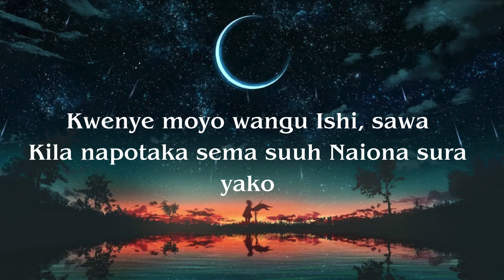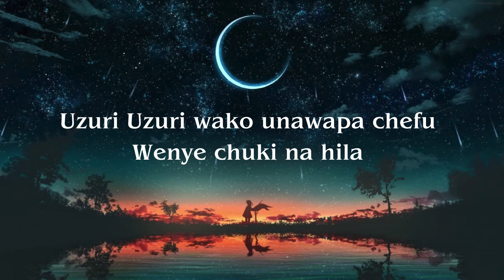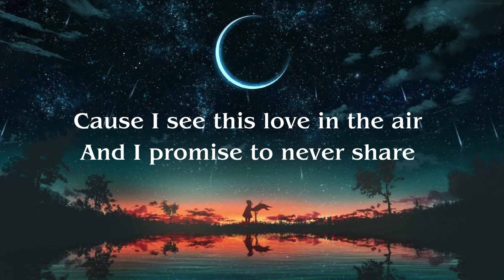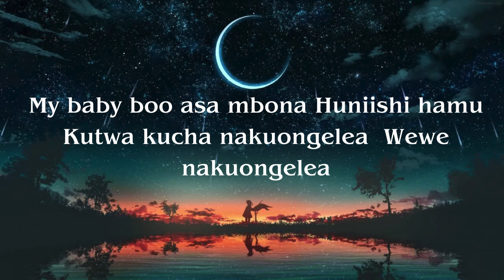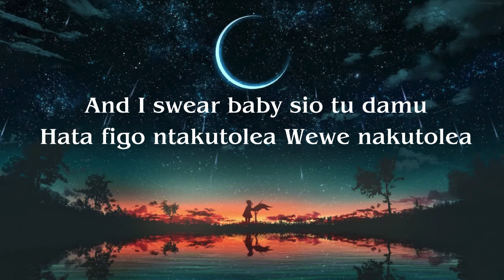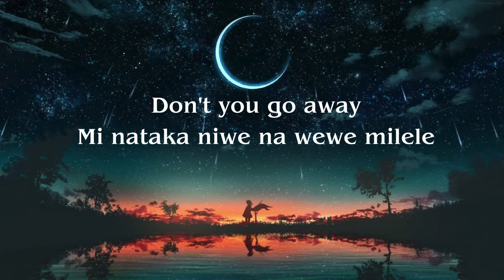Marioo x Harmonize - Away ( Lyrics )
▶️ Marioo x Harmonize Away (Lyrics Video)

away Marioo
marioo away
 away lyrics
away ft harmonize
away marioo ft harmonize
 harmonize ft marioo lyrics
away video lyrics
away  harmonize lyrics
marioo way lyrics
harmonize away
Sioni kama ntapata zaidi ya wewe
away lyrics video
harmonize trending song
Marioo ft harmonize away lyrics
Don't you go away
Wenye chuki na hila